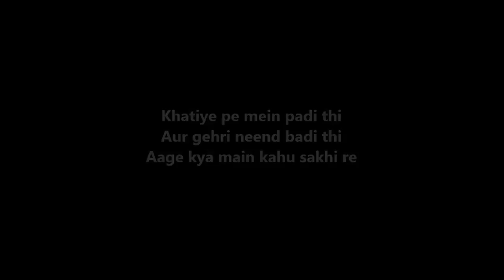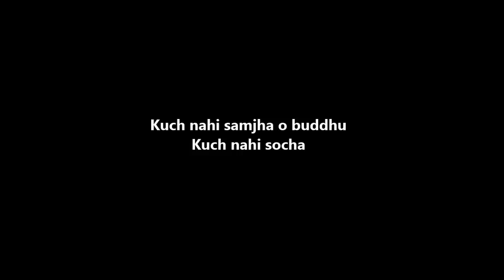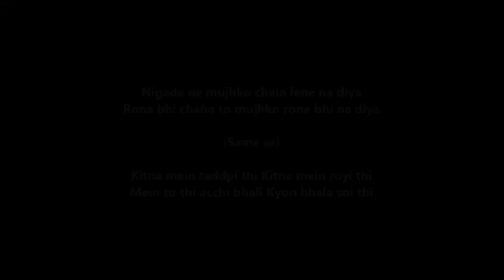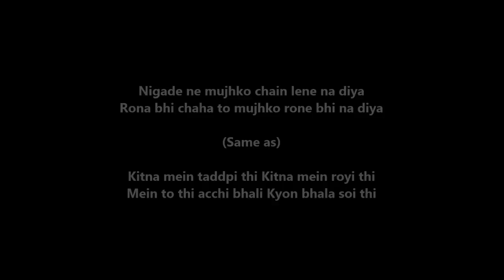Slumdog Millionaire - (Ring Ring Ringa) - Piano Tutorials | 1200 Songs BOOK/PDF @399/- 7013658813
BEST PACKAGES

- SAMPLE PDF'S

Bank Details

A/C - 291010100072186